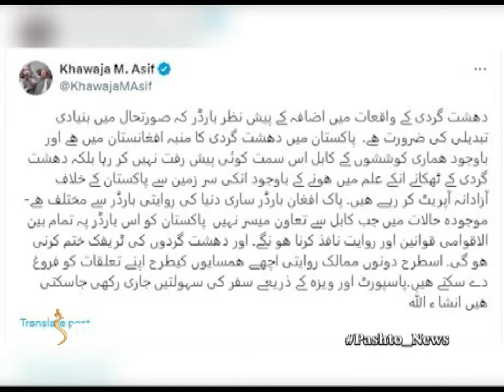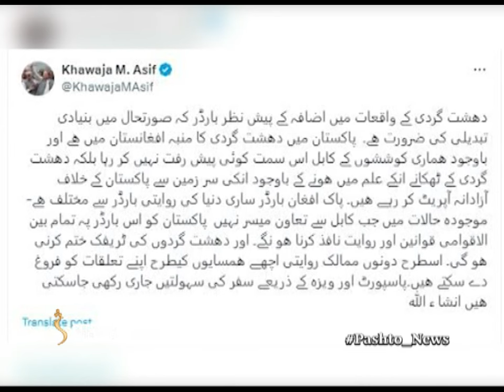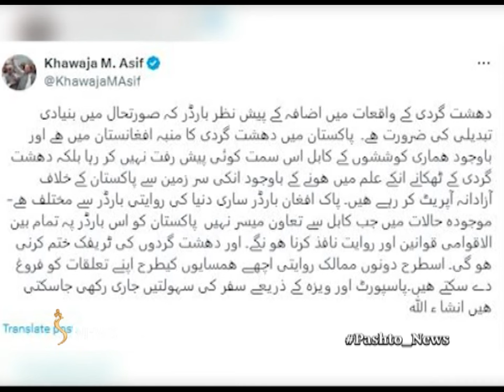Shamshad News 2 PM News - 28/03/2024 - د شمشاد نیوز د دوو بجو خبري ټولګه